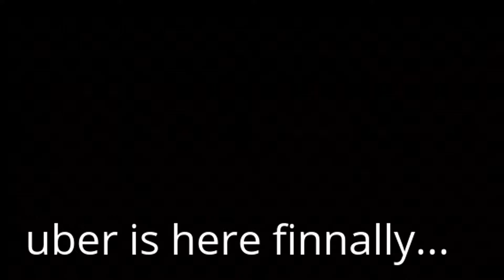Star Wars Midnight release